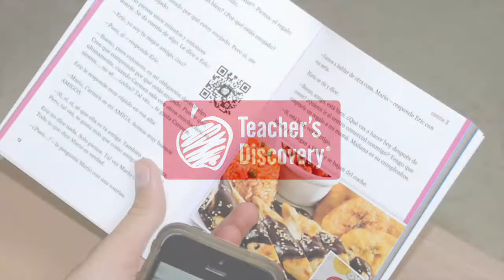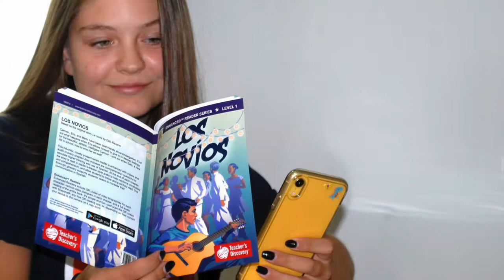EnhancedReaders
These colorful readers, enhanced with QR codes, allow students to get to know the characters better by seeing and listening to their biographies and watching videos of some dialogue throughout the book. Each chapter has questions at the end to stimulate higher thinking and language use. At the end, the entire book is read in reader’s-theater style to help reinforce vocabulary and comprehension. A must-have for every Spanish student! Simply scan the QR codes with your smartphone or tablet using any free QR code reader.